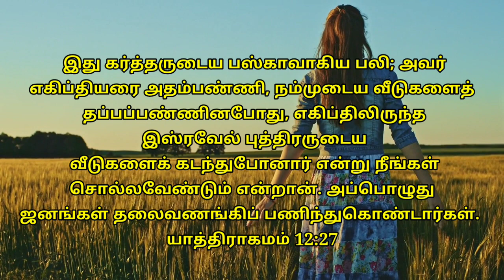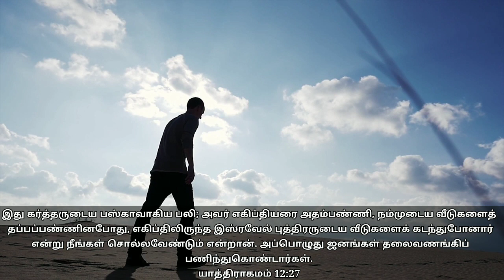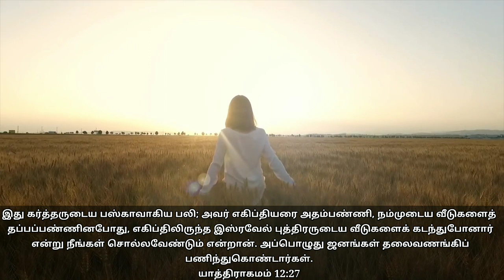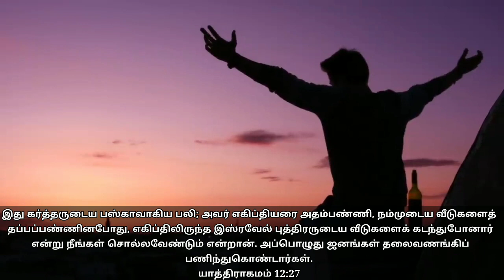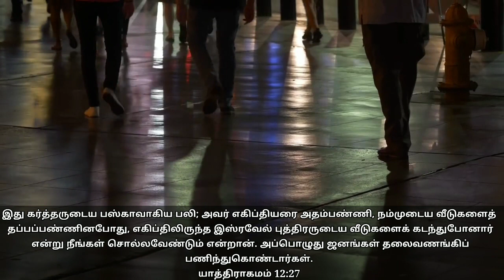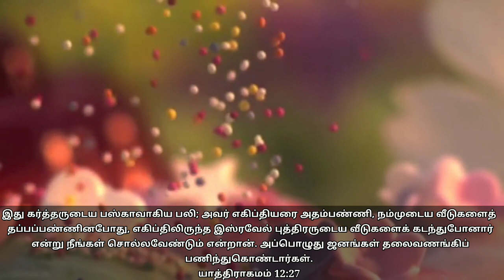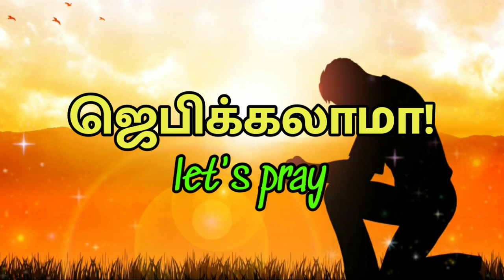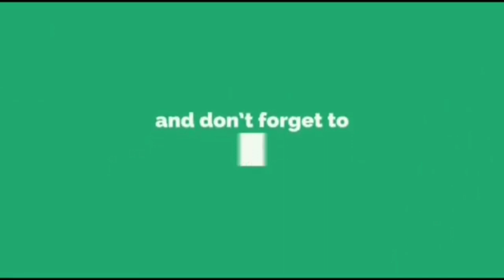Daily Graceful bible word 21-04-2021 | Today Promise word | Daily Bible verse |Today Blessing Word